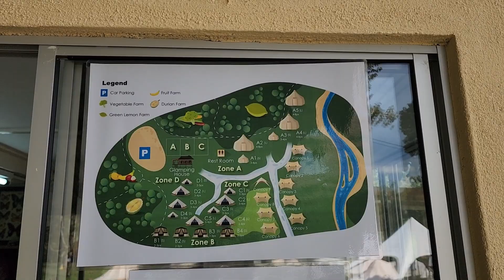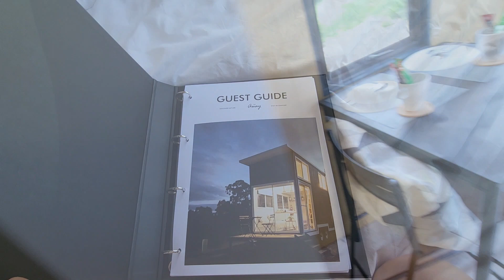Staying at malaysia tiny house in raub with the amazing milkyway ,90 USD is it worth?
Sungai Tiny House
 Kampung Sungai Chetang, 27600 Raub, Malaysia –